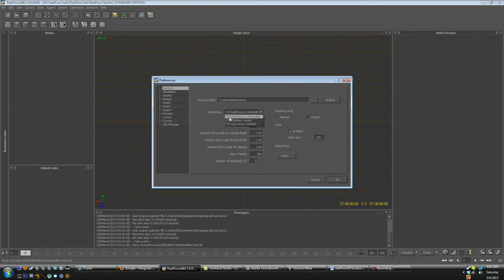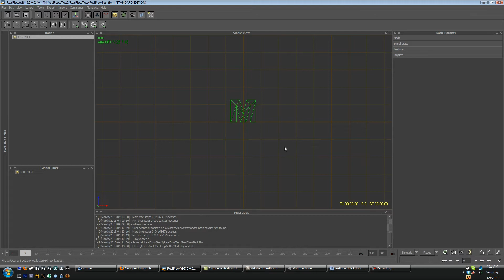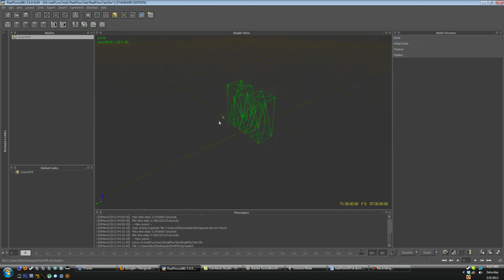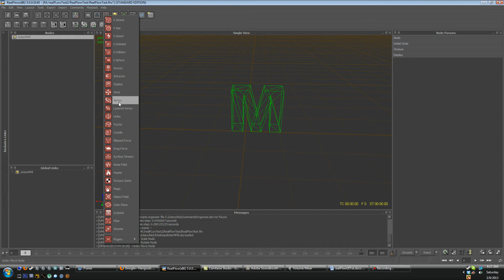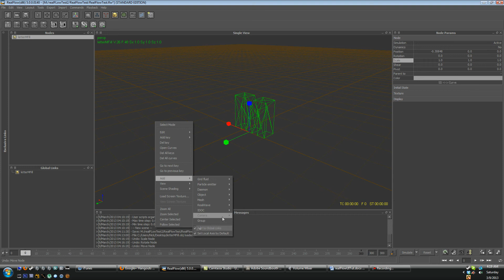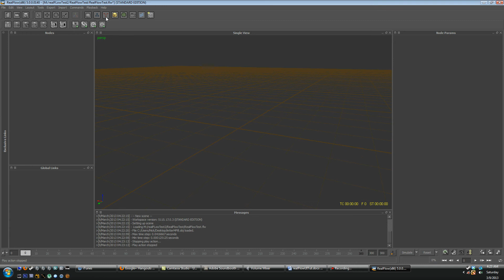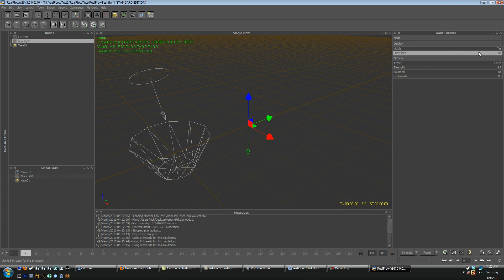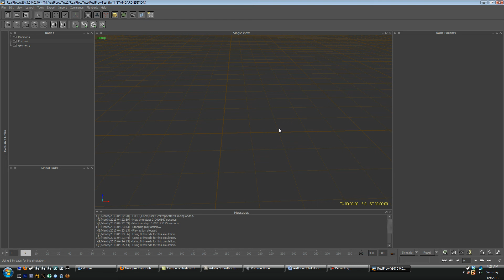[RealFlow] - The Basics of the User Interface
A very brief tutorial covering the basics of the RealFlow user interface. In this tutorial we cover project creation, navigating the realflow ui, basic simulation, and important hot keys.